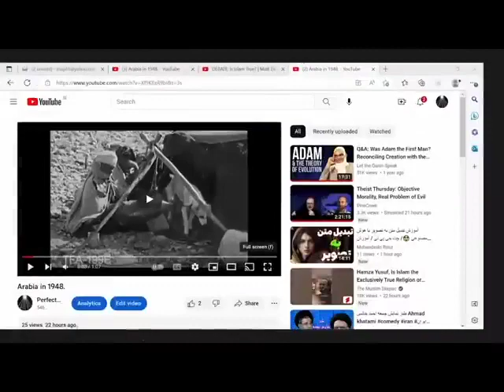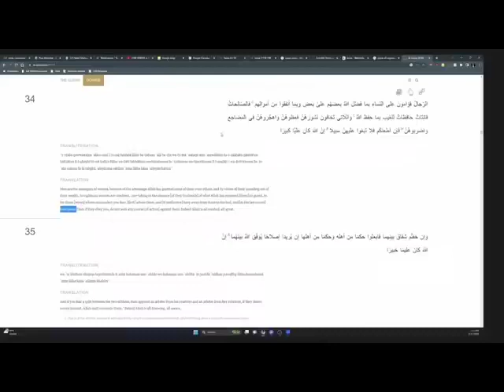DEBATE Matt Dillahunty Vs Perfect Dawah | Is Islam True?